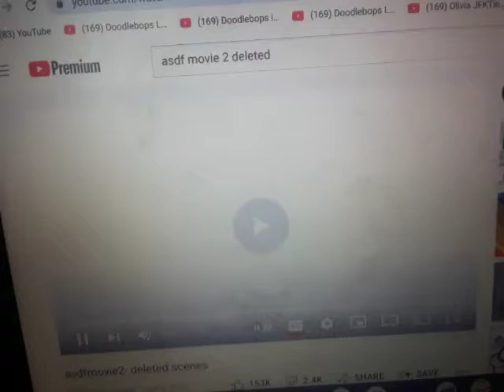Asdfmovie2 Delete Scenes Character